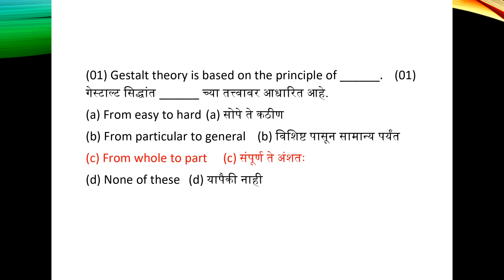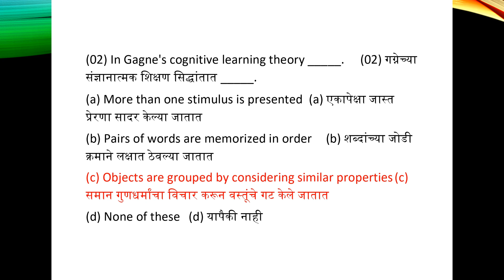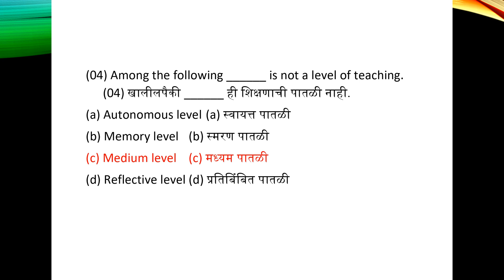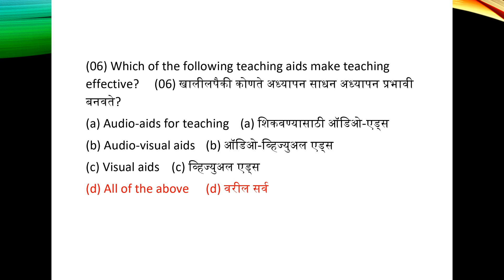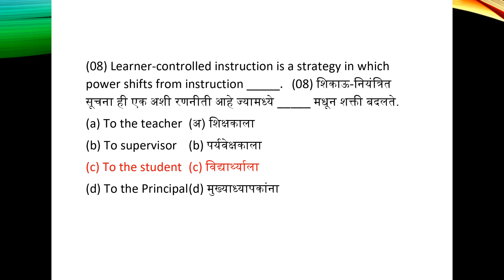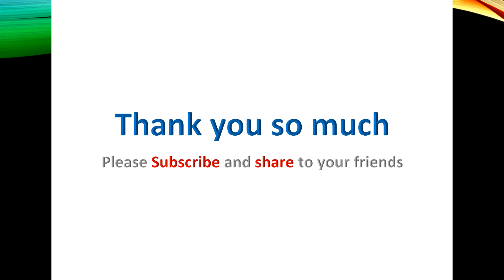MCQ on Learning & Teaching 002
In this video the MCQ's are given for the English and Marathi both Medium Students of B.Ed., M.Ed., and the MPSC aspirants. Language used is so simple that other Marathi, Hindi or any vernacular Language students may understand it easily.